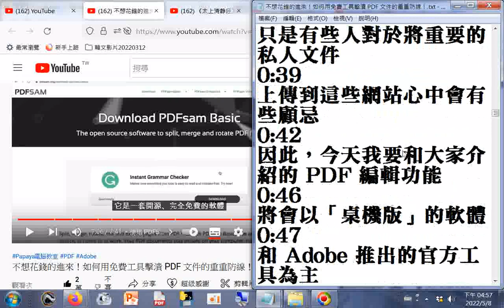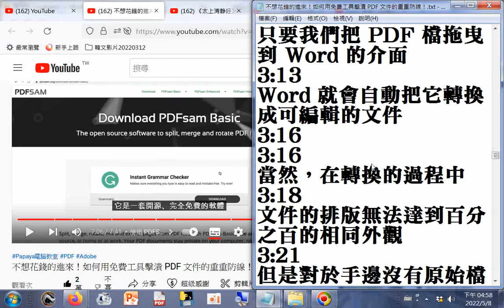使用 PDFSam 合併與分割